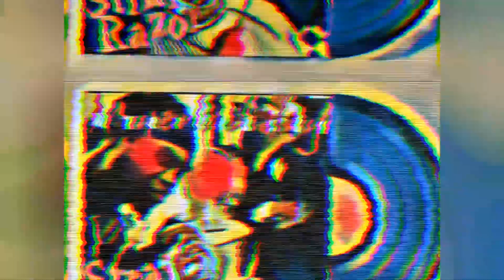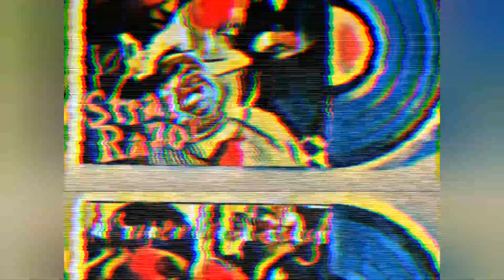Myalansky - Organized Crime & ICU Lord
Rugged Hip Hop